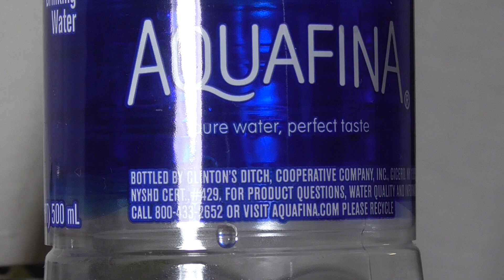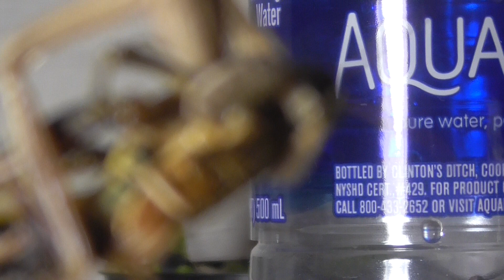Mantis vs. Grasshopper, Mantis keeps the Grasshopper alive for 24 hours for 2nd meal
Graphic Warning!!!